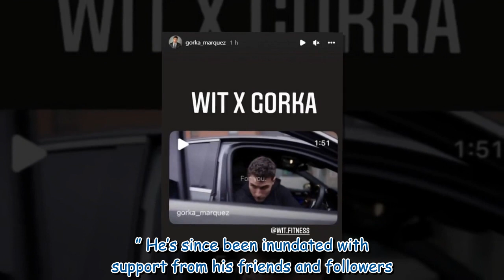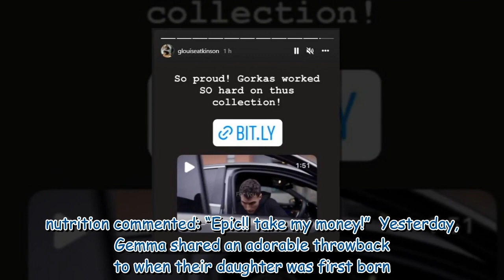Gemma Atkinson 'so proud' of fiancé Gorka Marquez as project announced away from Strictly